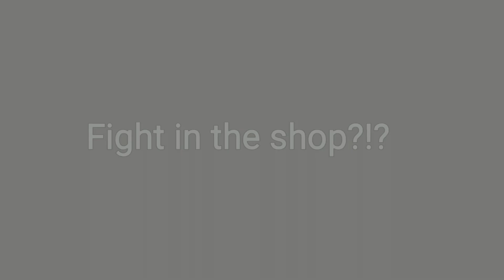Trouble in paradise??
another day chillin... or is it??